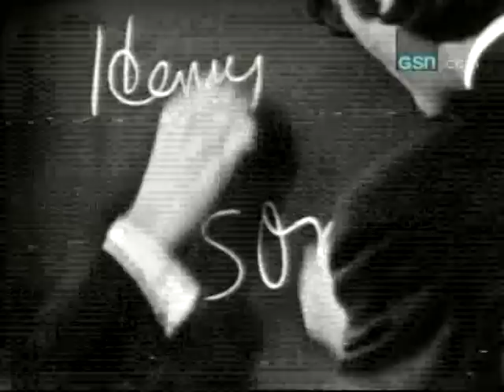Henry and Peter Fonda on "What's My Line?"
With Carol Channing and Mark Goodson on the panel.  Done right around the time "The Wild Angels" was coming out.